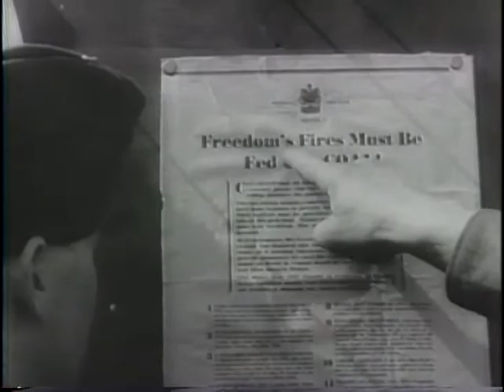SOVIET ARMY HURLS BACK NAZIS ON 2,000 MILE FRONT [ETC.]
SOVIET ARMY HURLS BACK NAZIS ON 2,000 MILE FRONT [ETC.] - National Archives and Records Administration 1943 - ARC 38964, LI 208-UN-57 - DVD Copied by Thomas Gideon.  Series: Motion Picture Films from "United News" Newsreels, compiled 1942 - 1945.  Part 1, Russian troops advance through villages behind artillery and tanks. A Russian ship in the Black Sea is bombed by German planes. A German submarine is hit by a depth bomb. Part 2, a Canadian soldier is furloughed to mine coal. Shows scenes in the coal mine, in steel plants, and in factories. Part 3, elephants, native bearers and planes haul supplies for U.S. troops in India. Part 4, Australian veterans parade in Sydney. Part 5, civilians in North Africa receive food, medicine, and clothing. Part 6, Liberators bomb New Guinea airfields. Fighter planes patrol over mountains.